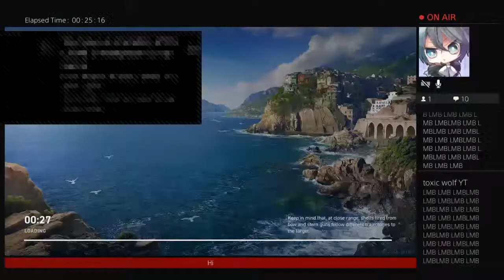Battleship SIMP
I like killing people with my shovels